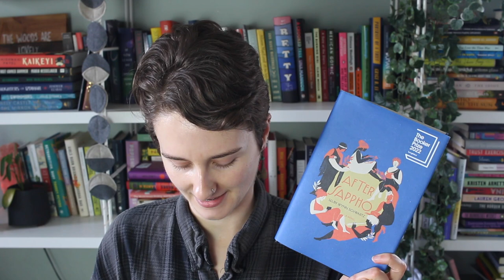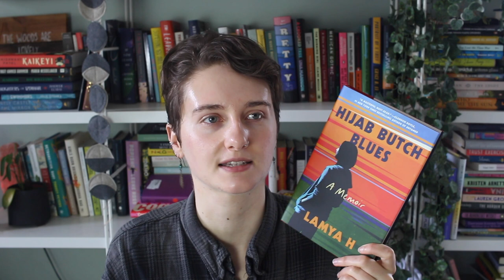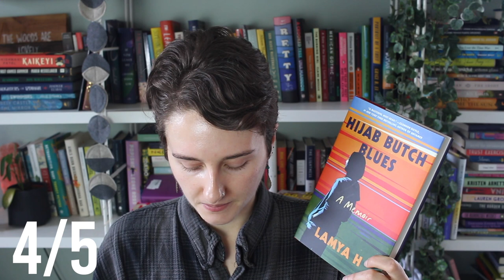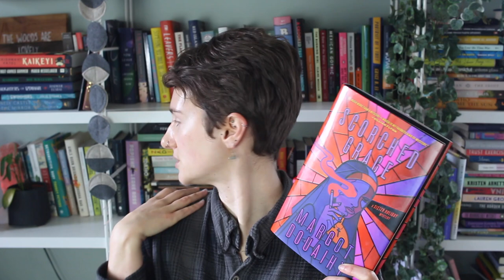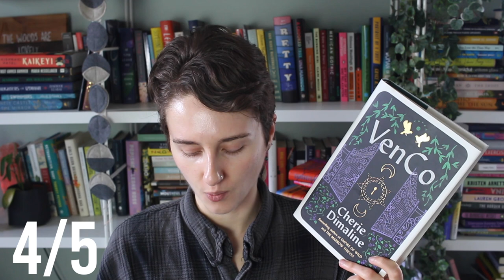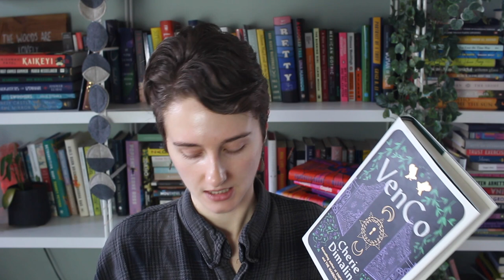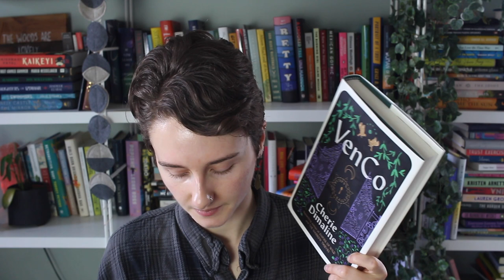Recent Reads #48 | in my gay reading era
0:00 - Intro
0:47 - Brutes by Dizz Tate
2:43 - After Sappho by Selby Wynn Schwartz
4:17 - The World Keeps Ending and the World Goes On by Franny Choi
4:59 - Big Swiss by Jen Beagin
6:15 - Hijab Butch Blues by Lamya H
8:04 - Bliss Montage by Ling Ma
8:48 - Couplets by Maggie Milner
11:33 - Scorched Grace by Margot Douaihy
13:18 - VenCo by Cherie Dimaline
15:35 - U Girl by Meredith Quartermaine